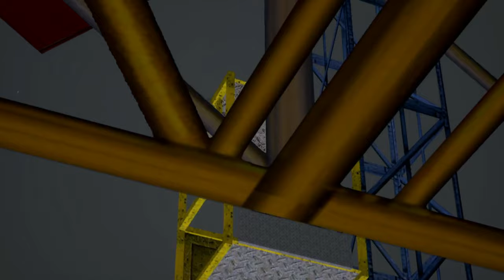Grand Theft Auto 3 : Definitive Edition Grand Theft Aero - Playthrough Nintendo Switch⚜️Part 31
Grand Theft Auto 3 - The Definitive Edition Mission Grand Theft Aero
Grand Theft Auto III Mission Grand Theft Aero
GTA 3 Grand Theft Aero
Grand Theft Auto III Definitive Edition Grand Theft Aero
GTA 3 Nintendo Switch Grand Theft Aero
GTA III Grand Theft Aero
Grand Theft Auto 3 Definitive Edition V1.0.6 - Grand Theft Aero

Grand Theft Auto : The Trilogy - Definitive Edition it 59.99€
Space requirements for GTA 3 Definitive Edition :
2.6gb

About Grand Theft Auto : The Trilogy Definitive Edition

Video Chapters

0:00 Intro
0:10 Switch Game Time
0:12 Staunton Island Save House
1:06 Grand Theft Aero
2:51 Colombian Cleaning Time
4:44 Construction Site
8:20 Asuka Site BDSM XD
8:24 Outro